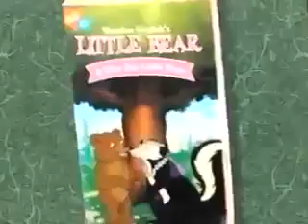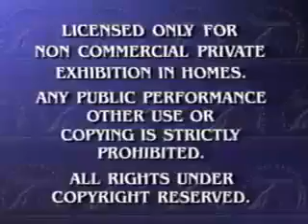Opening to Little Bear: Little Sherlock Bear 2001 VHS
This is the 2001 VHS of my buddy, Little Bear: Little Sherlock Bear.

It goes like this:

1. Paramount Logo
2. Now Available on Videocassette
3. New Blue's Clues/Little Bear Videos Trailer
4. Blue's Clues: Blue's Big Musical Movie VHS & DVD Trailer
5. Peanuts VHS Trailer
6. Paramount Logo
7. Coming to Videocassette
8. Rugrats in Paris: The Movie VHS & DVD Trailer
9. The Little Bear Movie VHS & DVD Trailer
10. Paramount Feature Presentation/Warning Screen
11. Paramount Intro
12. Nick Jr. Kids Opening (Little Bear Version)
13. Face Looks at a Chameleon
14. Start of the Program